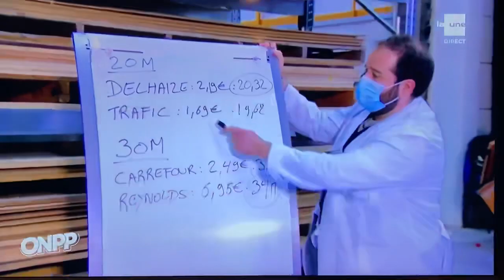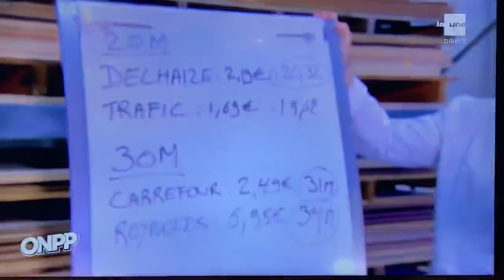La Liegeoise qui fait le Buzz Dans ONPP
RTBF 8 mars 2021
Emission "On n'est pas des pigeons"